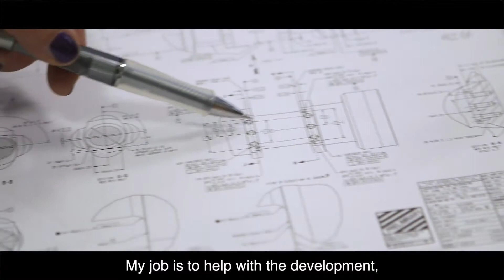DER STANDARD Karriere-Einblicke: Berechnungsingenieurin bei AVL List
derStandard.at/Karriere gibt Insights in die Tätigkeit als Berechnungsingenieurin bei AVL List.